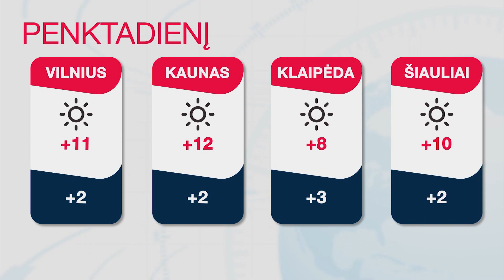INIT TV ŽINIOS 2020-04-09